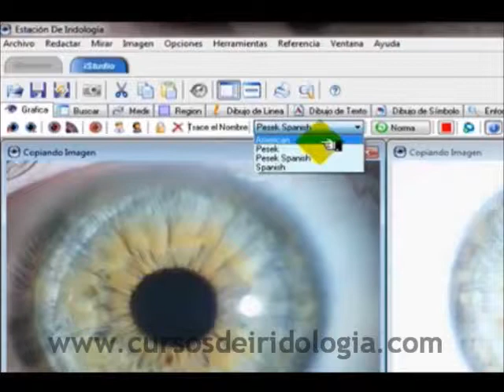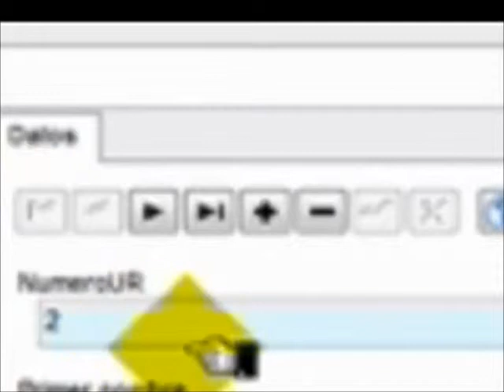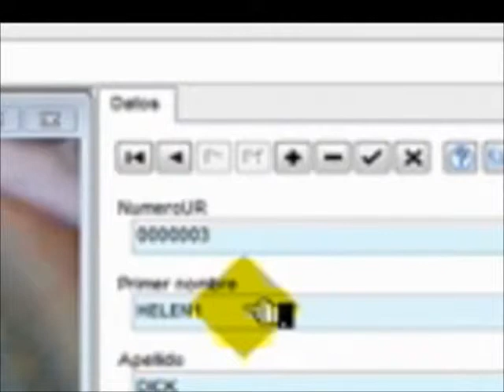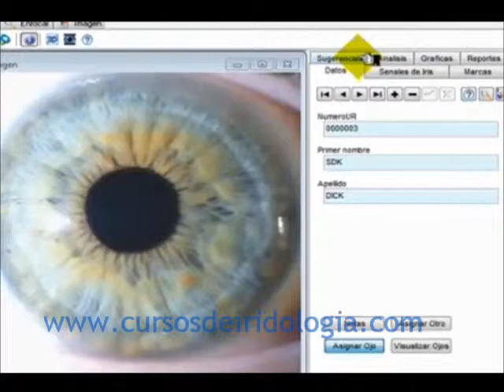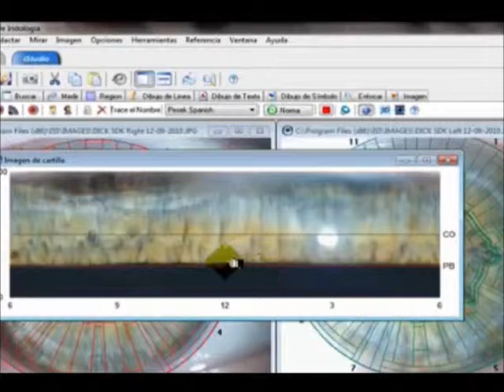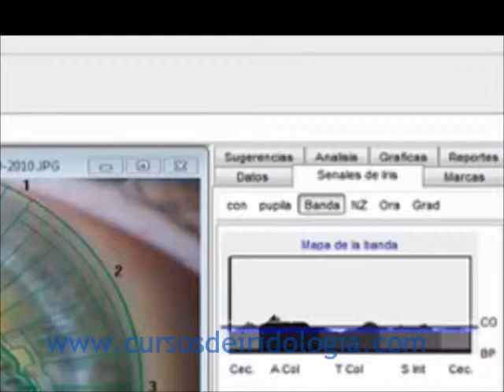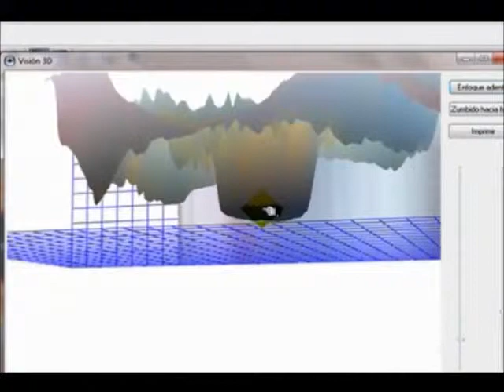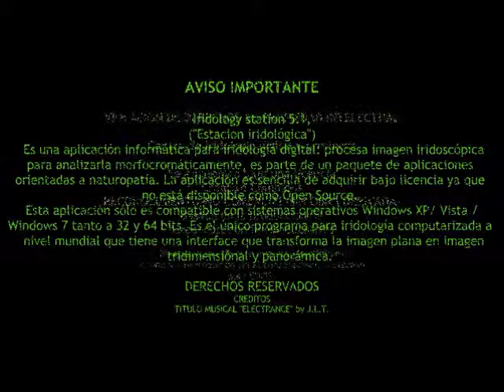🎓 IRIDODIAGNOSIS COMPUTARIZADA: CLINICAS DE IRIDOLOGÍA 2025 [nivel básico]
⛔ ATENCION !!! la IRIDOLOGIA evolucionó;. ⚠️ ¿Y tu sigues ATRASAD@ ? | 🎓 La IRIDOSCOPÍA es el FUTURO HIGH TECH para LEER EL IRIS en PC ❤️ Hazla tuya y GANA MÁS ayudando a MÁS PERSONAS.

✅ Profesionaliza tu praxis con las herramientas tecnológicas de iridoscopía e iridología computarizada más actualizadas.

❤️ Aprende cómo mejorar la calidad de vida de la gente
💥 Estudia y transforma tu praxis en nuestra exclusiva plataforma de iridoscopía digital

🎓 CURSO DE IRIDOLOGÍA COMPUTARIZADA ONLINE CON IRIDOSCOPIO INCLUIDO - OBTÉN TU DIPLOMA | DESDE 147USD - CLASES 100% EN DIRECTO CON TUTOR.

Dinos en los comentarios ¿ Porqué te apasiona la iridologia computarizada?
Canción
Secret Space
Artista
SYNTHESIC
Con licencia cedida a YouTube por
TuneCore